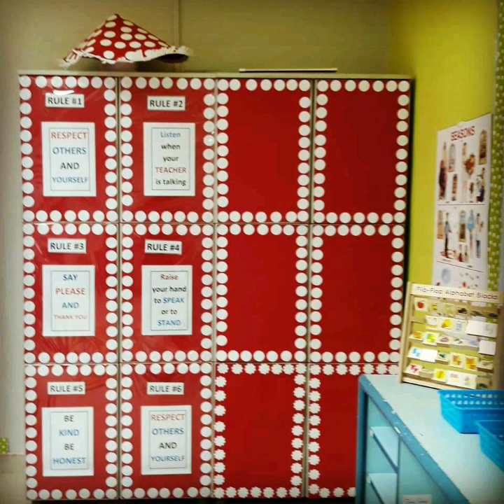Mushroom Class Theme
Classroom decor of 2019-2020